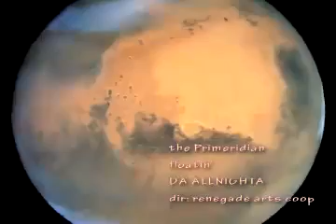the primerindians - floatin.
un beat stupefient!une prod de ouf!!!pas trop grillé!